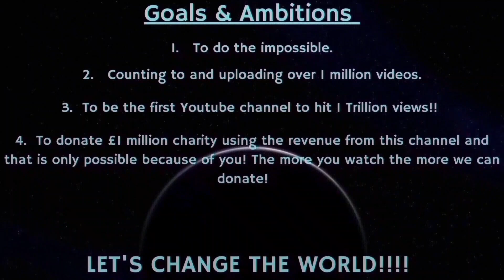Counting to ONE MILLION!!, This is Number 87,285